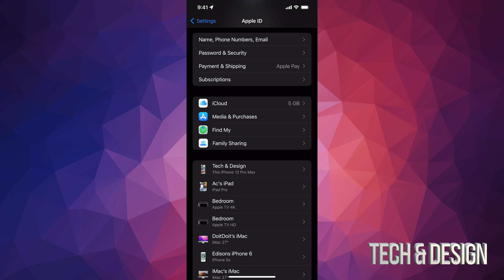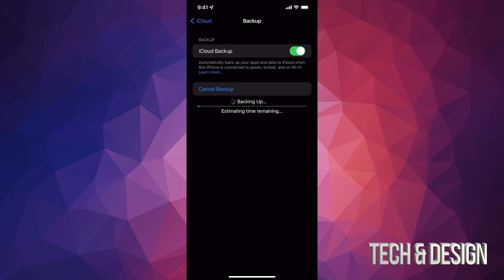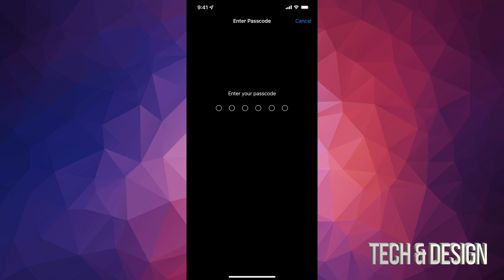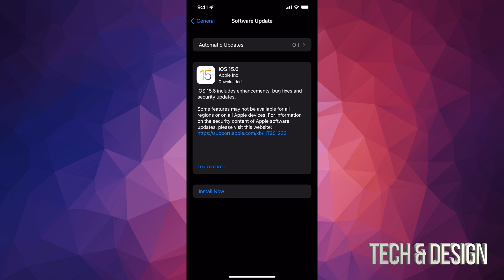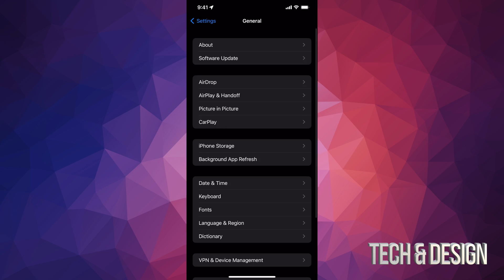How to Backup & Update iPhone 7 & iPhone 7 Plus to iOS 15.6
Update iPhone 7